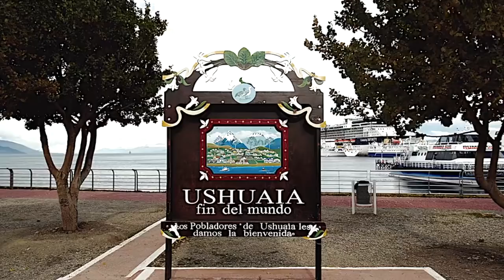Sonata Antártica Guitarra Rafael Serrallet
Imágenes sin sonido para ver durante la interpretación de la Sonata Antártica de Rafael Serrallet.